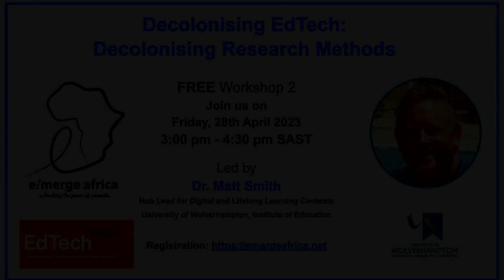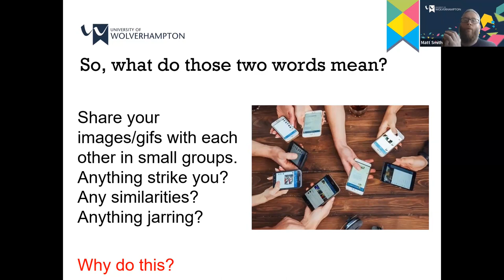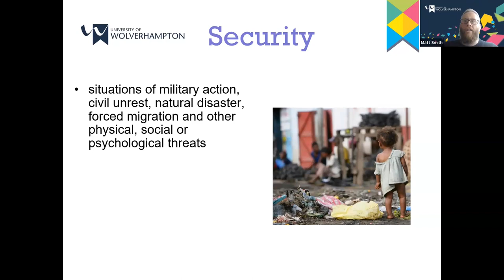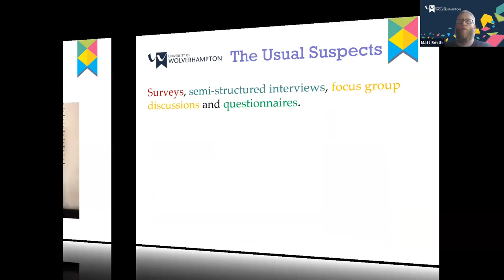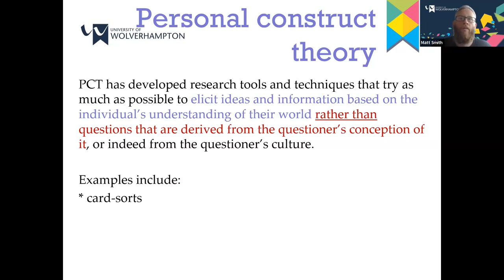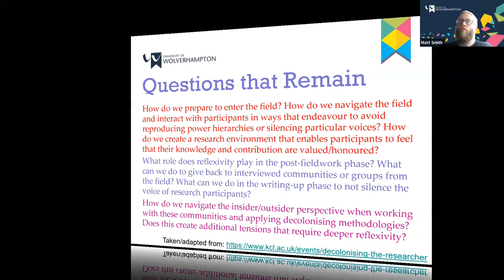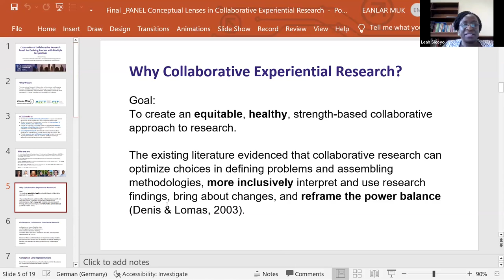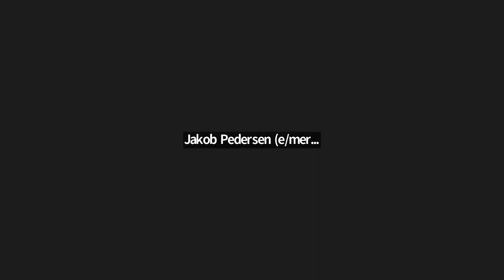Decolonising Edtech: Decolonising research methods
Leading the Session:

Dr Matt Smith is the Research Hub Lead for Digital and Lifelong Learning Contexts at the Centre for Research in Education and Social Transformation (CREST), University of Wolverhampton

This session will focus on using diverse methods for researching with and alongside marginalised and disadvantaged communities. Drawing on two published articles, we will investigate some of the more esoteric research methods using the maxim “nothing about us without us”: involving research participants from the start of all effective research, and including people at the margins of society.

This session will suit anyone interested in qualitative research at all levels, funded or not, and will also support anyone who supervises research at any level, hopefully giving you insights into novel and innovative research methods that you and your students can use with any research participants, but particularly those who have been disenfranchised by one or more of the following: language, power, education, infrastructure, security or capacity.
Discussion and debate warmly welcomed! The presentation will be followed by breakout workshops where you can discuss the ideas with me and/or other event organisers.

Overview and context
In a context where Sub-Saharan African education systems, economic systems, governmental systems, academia, and the region itself continue to experience the legacies of colonisation, this workshop series seeks to create and support a sustainable and critical community of emerging researchers, research-practitioners and academics in Sub-Saharan Africa (SSA), with a focus on the field of Education Technology (Edtech) in order to:

address the colonial issues embedded in the field of Edtech and academic publishing systems and processes whereby epistemic orthodoxy systematically excludes non-Western epistemological, ontological, and methodological practices, and;
produce ground-breaking work that will catalyse distinctively African educational scholarship, voices, thoughts, experiences and agendas.
This is the second of a series of 3 workshops over a 3 months period from March to May 2023, covering critical educational technology conceptual frameworks, decolonising research methods, research tools, techniques, ethics and governance, and supporting SSA researchers towards publication.